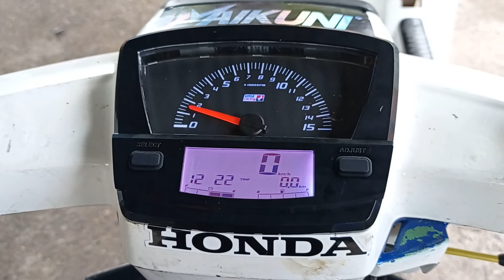Digital Meter Honda Ex5 Dream Uma Racing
Digital Meter Uma racing Copy Honda ex5 Dream Guyss. Saya Beli Dalam Harga Rm135 tidak termasuk Postage ..Digital meter ni Saya beli di Shopee

saya rasa puas hati dengan meter ni. jika berminat dengan meter ni ,...boleh la check dekat link bawah ni..